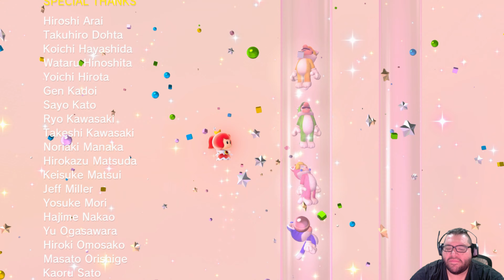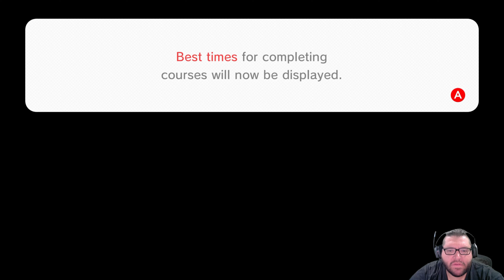Super Mario 3D World - Let's Play - Part 70 (FINAL MAIN STORY PART)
​@ChnkySlothGaming brings you a playthrough series on Super Mario 3D World! (Switch)

This is Part 70 of the series. In this FINAL MAIN STORY PART, we head into the stage, "World Bowser - Castle/Boss: The Great Tower of Bowserland."

The credits roll, and something special happens! 😁😁😁

This video will also include video commentary, so please enjoy!

This video will also be streamed and includes commentary, so please enjoy!

Welcome to the official ChnkySlothGaming YouTube channel! On this channel you will find a variety of content from; Full Game Playthroughs of various genres of gaming from RPGS to Action to FPS to Indie to even Tactical/Strategy games, including titles such as The Witcher 3: Wild Hunt, Destroy All Humans, Dead Space(Remake), Boris the Sloth, and more; Multiplayer Online Matches from games such as Rocket League, Call of Duty: Cold War, Gears of War 5, Fortnite, and many more; and even tips and tricks for various games on the channel as well!